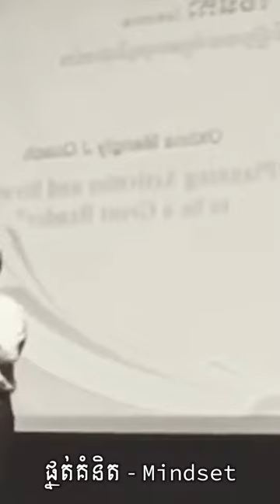Episode 7 - Family issues អាចផ្លាស់ប្ដូរមនុស្សបាន ប្រសាសន៍ អ្នកឧកញ៉ា វេជ្ជបណ្ឌិត គួច ម៉េងលី